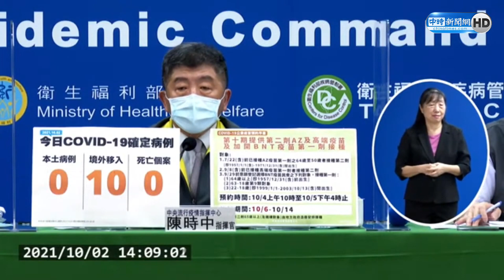柯文哲指「打完兩劑幹嘛戴口罩」 陳時中打臉：仍有必要｜中時新聞網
隨著國內新冠肺炎疫情趨緩，中央流行疫情指揮中心規劃放寬戶外戴口罩規定，從通風好、空曠的地方逐步鬆綁。今日台北市長柯文哲直言「打2劑戴口罩幹什麼？」 ，主張完整接種就放寬規範，不過指揮官陳時中回應指「口罩還是相當必要的條件」。另近期有專家建議未來檢疫不需到旅館、檢疫所，而改為在家，陳時中表示有在思考，但還是要晚一點。

【相關新聞】
柯文哲「打完兩劑幹嘛戴口罩」 陳時中一句話狠打臉